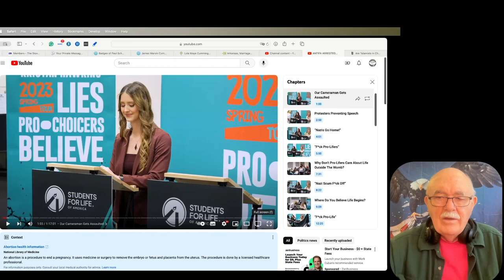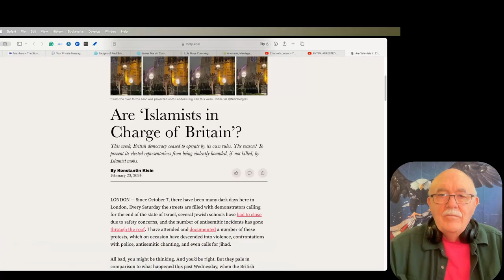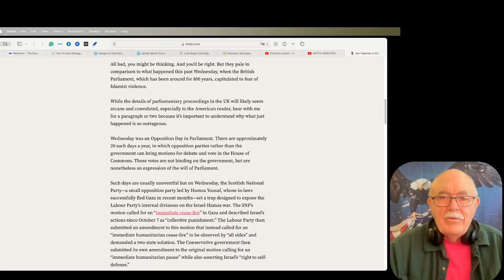Why Is Violence Being Ignored?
Why are certain groups allowed to commit violent acts and nothing happens to them? Who is behind the decision to allow violence to go unchecked? What is the end goal of allowing it?